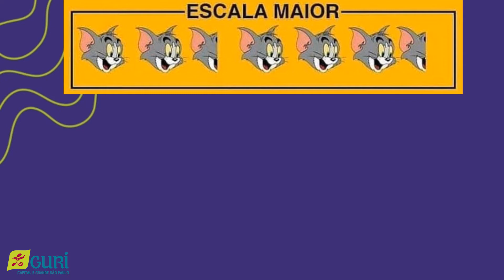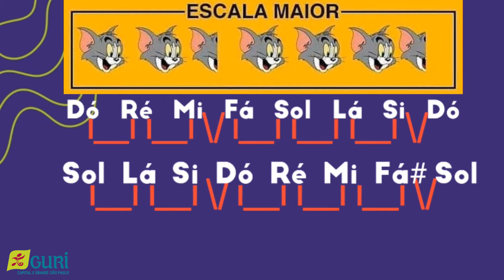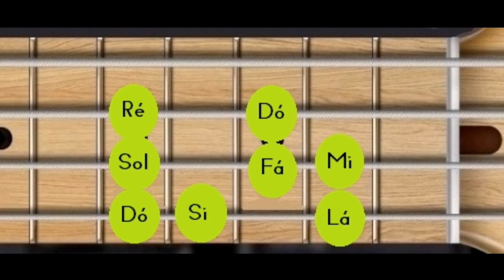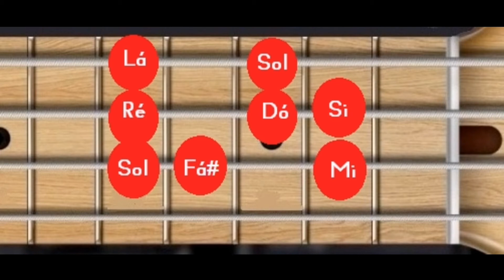Contrabaixo Elétrico | Sequencial 2 - Aula 8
Na oitava aula de Contrabaixo Elétrico do Sequencial 2, a professora Renata Jamberg traz o estudo das escalas maiores. Vamos conferir?